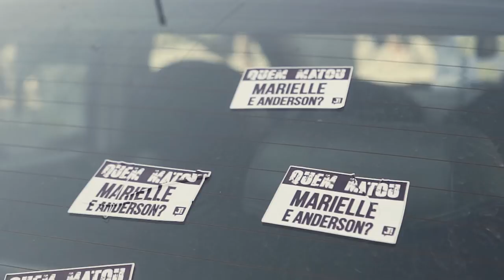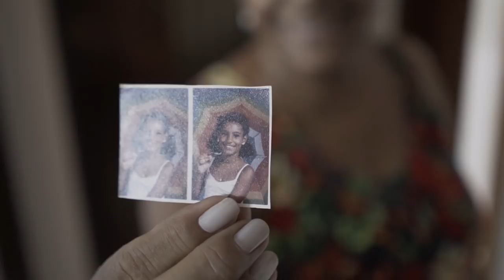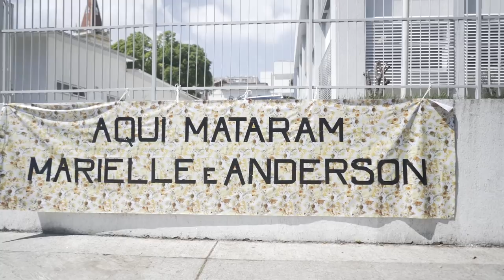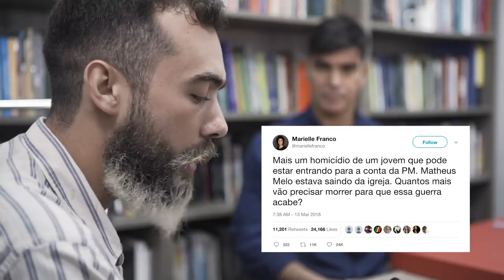5 Days After an Assassination in Rio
The murder of progressive Brazilian politician Marielle Franco has captured attention around the world. Her work drew comparisons to Black Lives Matter and other human rights movements. In Rio de Janeiro, her death sparked outrage and brought thousands of people into the streets to protest. We spoke to her sister, her community, PSOL leader Marcelo Freixo, and Colonel Roberto Itamar of the federal intervention to learn more.

Sources & Further Reading:

Military Injunction:
Brazil Army to Take Over Security in Rio de Janeiro Amid Violent Crime Wave

Marielle Franco:
Marielle Franco - twitter

A black female politician was gunned down in Rio. Now she’s a global symbol.

Thousands march in Brazil after murder of activist councilwoman

Credits:
Producer: Marcia Reverdosa
Producer: Gabriel Perera
Camera: Kléber Leão
Editor: Will Colby
Supervising Producer: Allison Brown
2nd Camera: Marcelo Barbosa
Sound: Fabio Carneiro Leão, Jussimar Teixeira